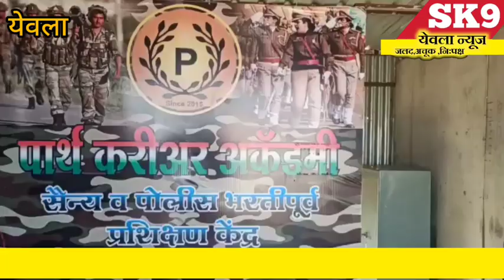agniveer indianarmy:पार्थ अकॅडमीच्या 55 विद्यार्थ्यांची अग्नीविर भरती द्वारे भारतीय सैन्य दलात निवड